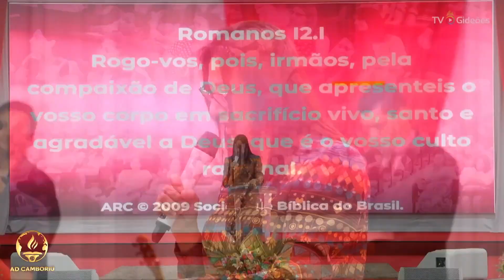Mentes Renovadas, Mulheres Transformadas - Rose Kawasaki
Ministração realizada no 57º Congresso do Círculo de Oração  no templo sede da Igreja Evangélica Assembleia de Deus de Camboriú - SC.
Data da mensagem: 26/11/2022.